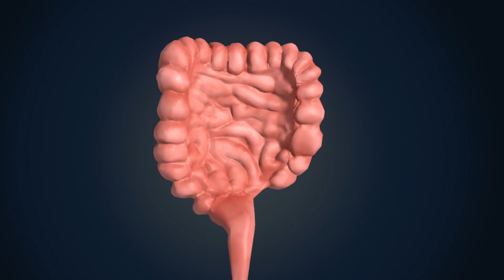IBS | पेट बार बार खराब होता है तो ये जरूर करें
Vidya Sagar Ayurveda Aims To Give You Simple Ayurvedic Treatment For Chronic Diseases And Know Some Useful Ayurvedic Home Remedies.

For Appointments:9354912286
Address:567/9 Sanoli Road Behind Valmiki Mandir,Panipat Haryana